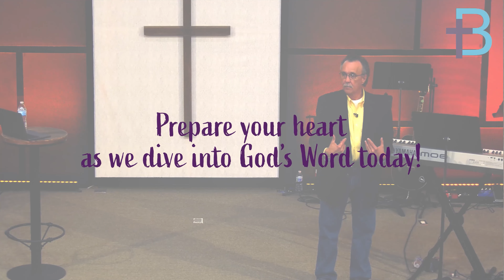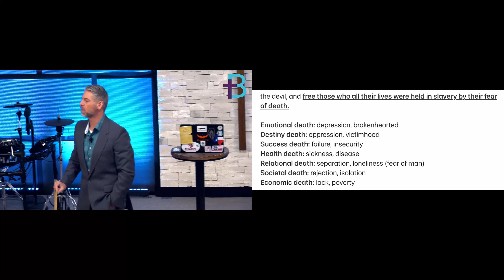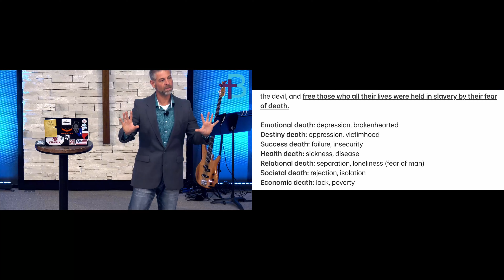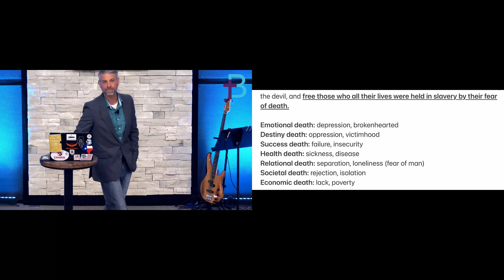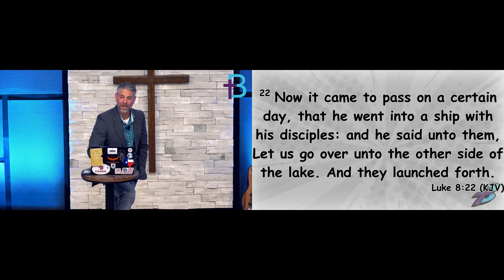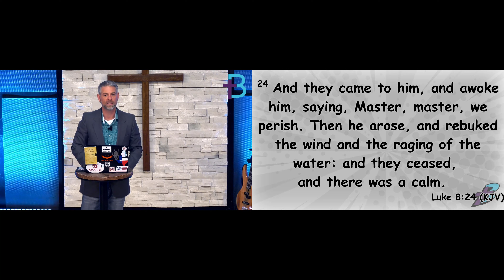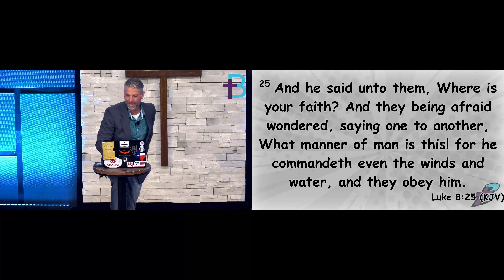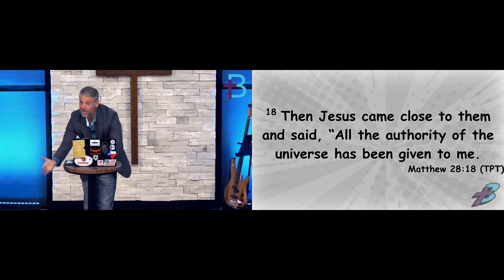March 27, 2022: The Hero Within - Master of Storms [Part 2] (Pastor Steve Cassell)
Death is not what kills people, the fear of death is. Consider Pastor Steve's teaching on the many forms death comes in and how the Hero within us, Jesus Christ, is resolved to defeat these enemies with us when we dare to put action to His truths.